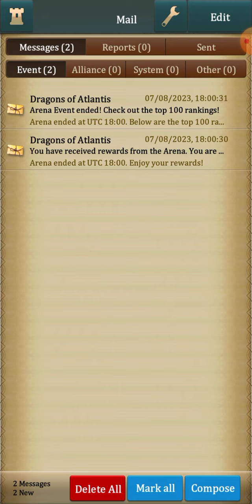Dragon Of Atlantis: Gameplay